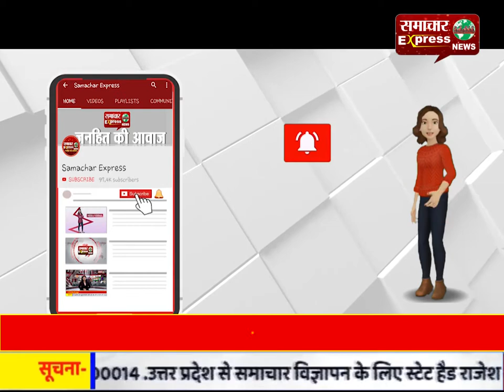प्रधानमंत्री के आहवान पर करनाल में लोगों ने लाइट बंदकर जलाए दिये